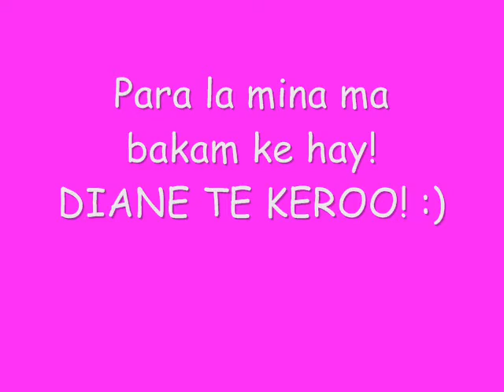Diane Te keroo muxo *-*!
wxjsuajsu Videeo con puras fotos tuyaas :$! me apodere de tu pc & lo hicee y tapza con tu cancion favorita de reggaeton :H ! TU ERES MI FASHION GIRL[8]!